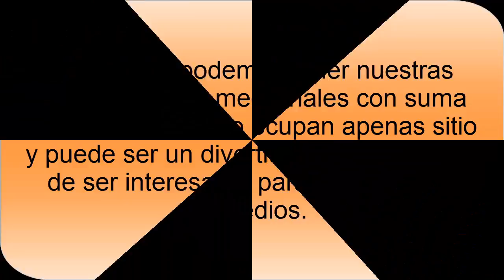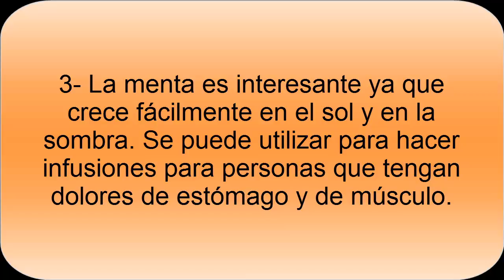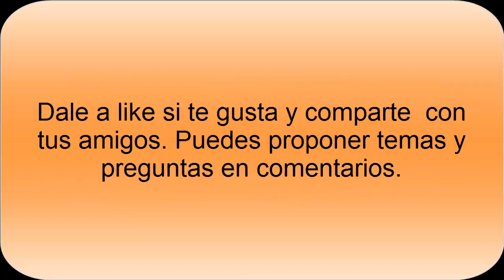Plantas medicinales recomendables para tener en casa- Todo Nutrición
Diferentes plantas medicinales se pueden tener en casa y cultivarlas nosotros mismos por la facilidad para que crezcan. De esta forma hierbas como el perejil, albahaca o tomillo los vamos a tener para utilizar en nuestros platos y también para poder usar en diferentes remedios naturales.